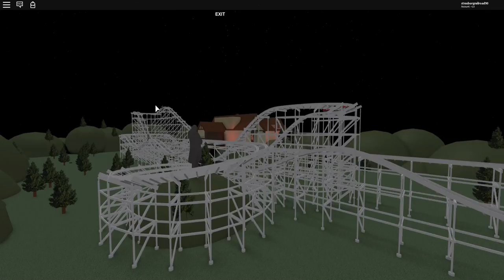50 subscriber Special!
Thanks Guys so much! Thank you guys sssoooo much! Well I hope you are enjoying my videos!